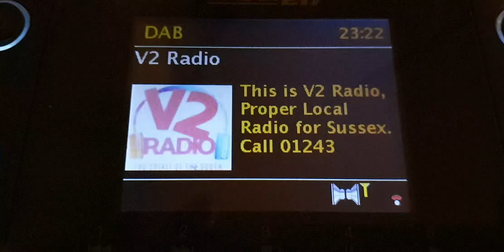V2 radio now on the Brighton DAB multiplex in 32kbps stereo - 21st Dec 2021